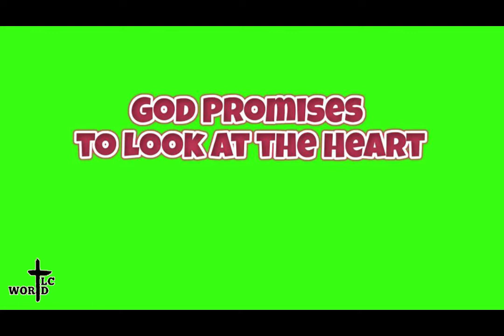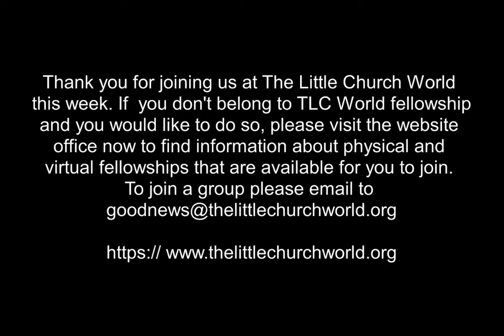God Promises To Look at the Heart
Join us for another installment in the God Promises series